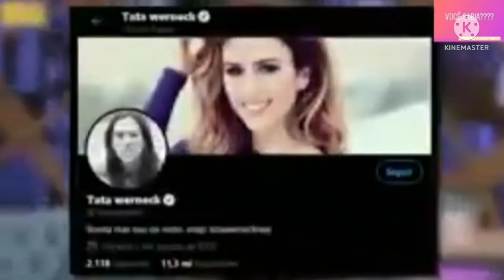ESSA É A VIDA LUXUOSA DA MILIONARIA TATA WERNECK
Talita Werneck Arguelhes, mais conhecida como Tatá Werneck, é uma atriz, humorista, apresentadora, musicista, repórter e dubladora brasileira. Iniciou os seus estudos de atuação com apenas nove anos e, aos onze, apresentou-se em seu primeiro espetáculo teatral.
Nascimento: 11 de agosto de 1983 (idade 38 anos), Rio de Janeiro, Rio de Janeiro
Altura: 1,52 m
Cônjuge: Rafael Vitti (desde 2019)
Filhas: Clara Maria Werneck Vitti
Irmãos: Diego Werneck